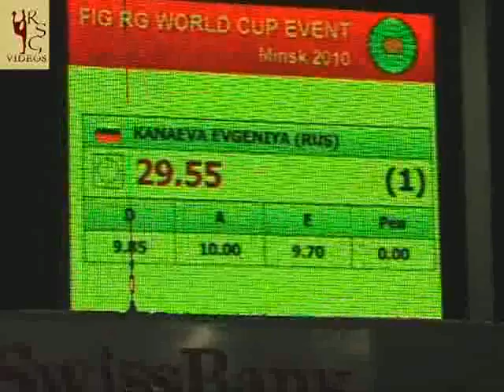Evgenia Kanaeva (RUS) Hoop Minsk 2010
Evgenia Kanaeva from Russia performs her hoop routine in the AA competition in Minsk 2010, World Cup BelSwiisBank. She got a perfect 10 in artistic value for this routine!